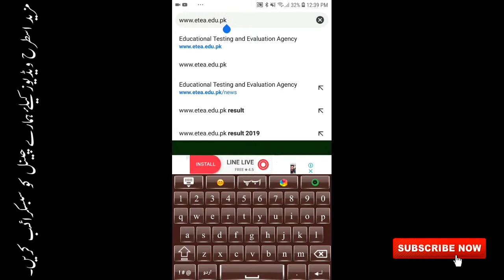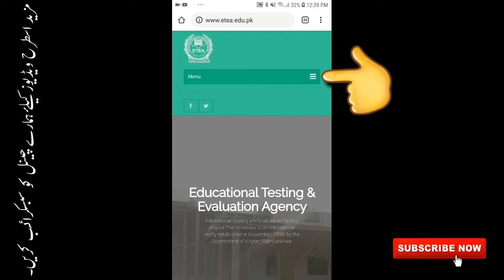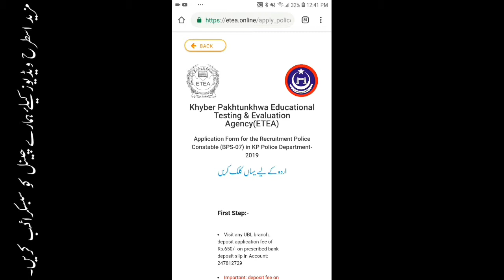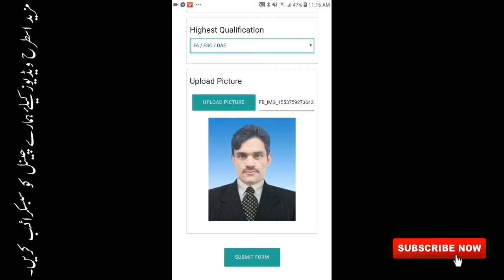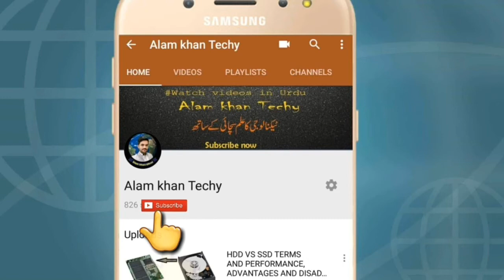How to Apply online for job on website Etea on mobile phone.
Etea website online apply for job full tutorial.